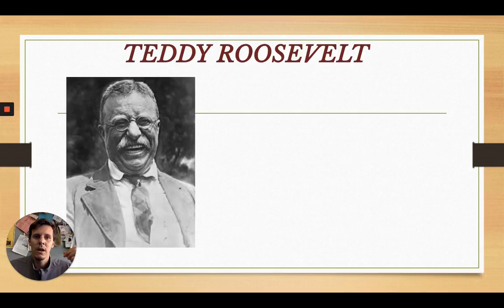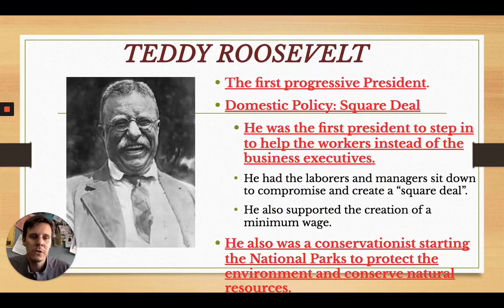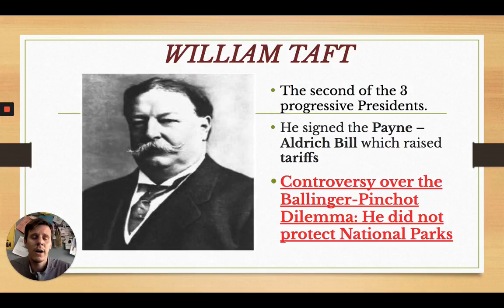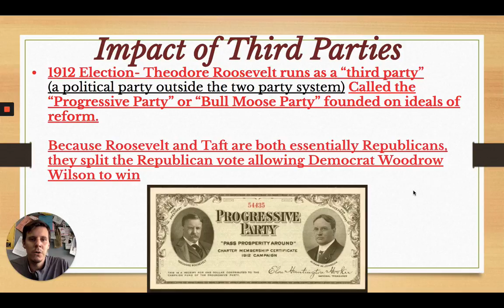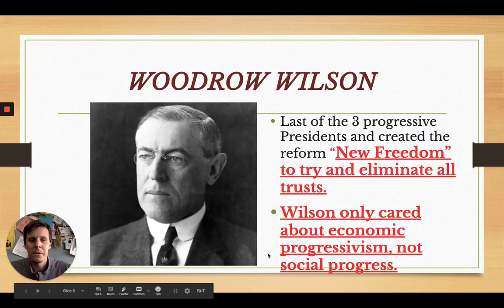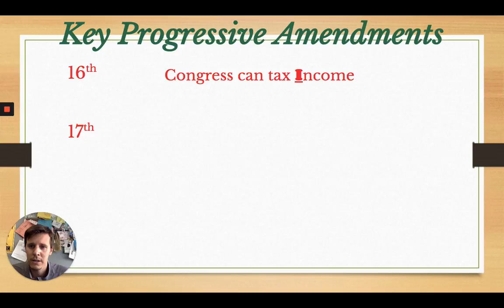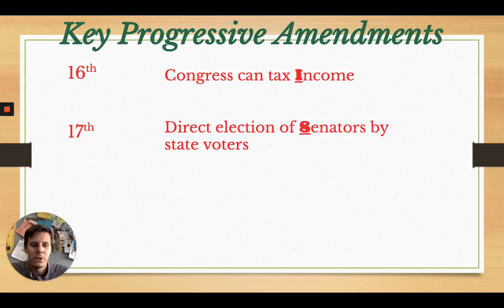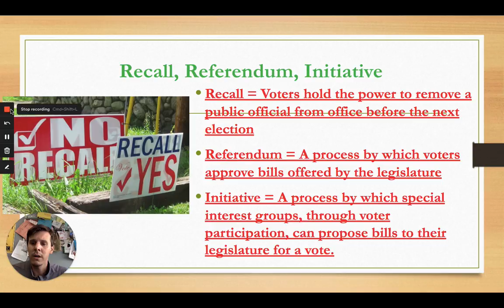Unit 4 Block 2: Progressive Politics